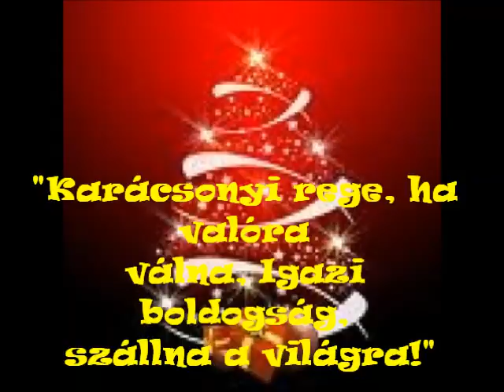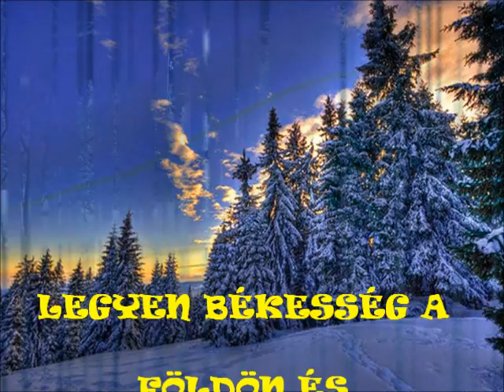KARÁCSONYI REGE 2O11.wmv